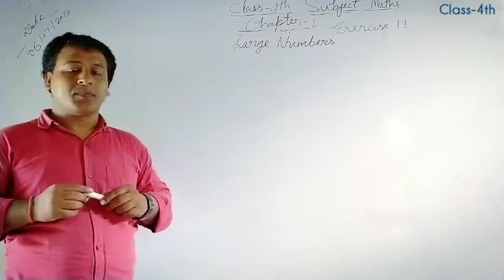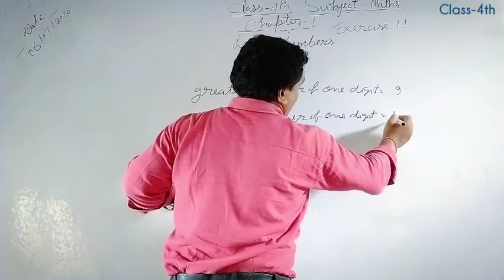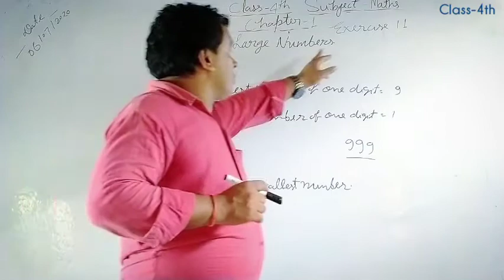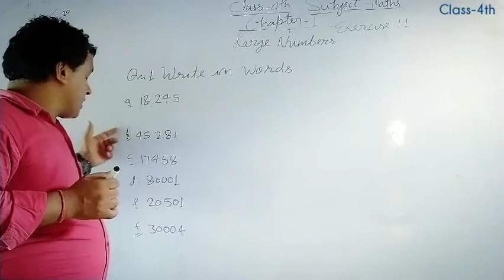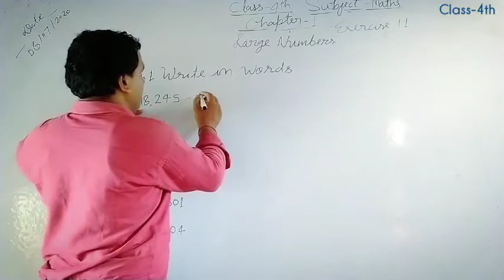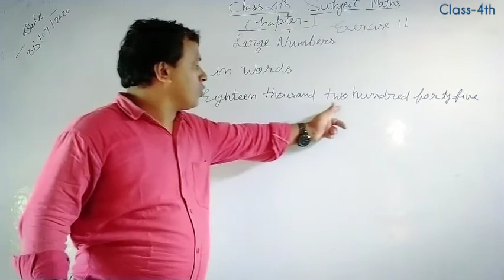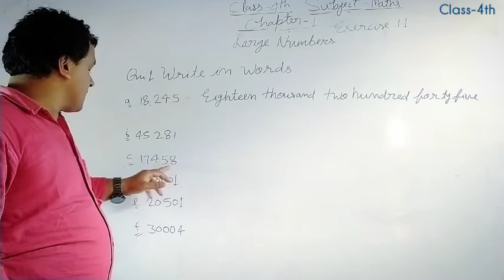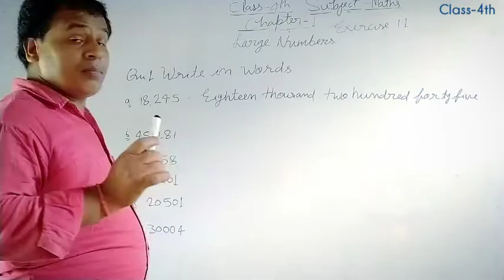Class-4th Mathematics Ch-1 part-1